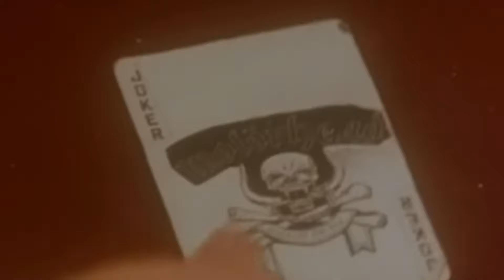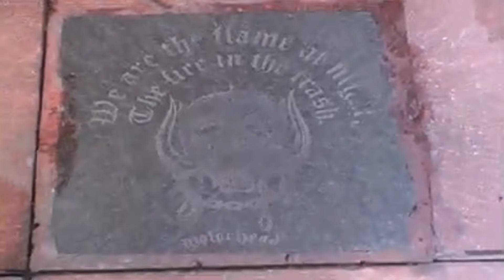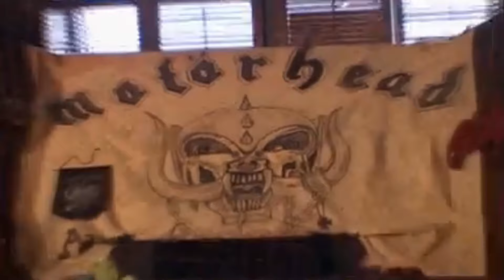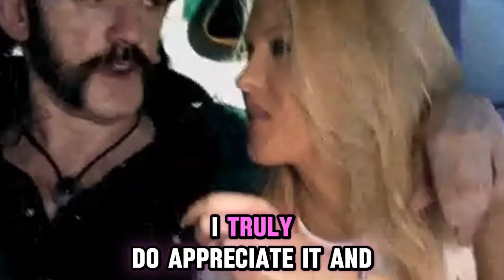Lemmy Kilmister: F**k The Haters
The Lemmy Kilmister Story. He was the godfather of heavy metal and rock 'n' roll. As the founder of Motörhead, Lemmy shaped the sound of generations with his unmistakable voice, aggressive bass, and loud, unapologetic lifestyle.

Most EXPENSIVE Guitar on Amazon

Early Eighties Thrash Metal Guitar Rig:

My Guitar Rig:

My Video making gear: